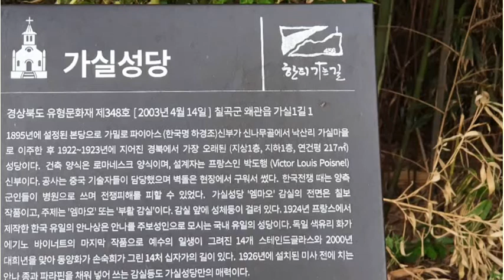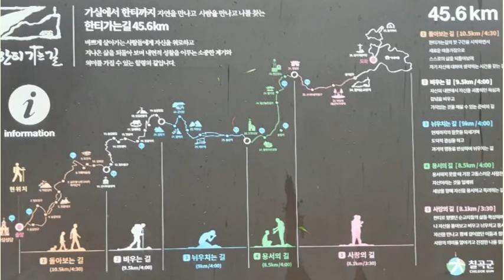경북 칠곡 왜관 가실성당 한티 가는 길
경북 칠곡에 있는 천주교 순례길 가실성당Gasil Catholic Church은
대구 계산성당에 이어 경상도에서 두 번째로 완공된 성당이다.
성당 내부의 창문은 독일  에기노 바이너트가 제작한 스테인드글라스로 장식되어 있다.
성당의 주보성인은 마리아의 어머니 성녀 안나이다.

2004년 개봉된 '신부수업'의 촬영지로도 유명하다.

성당 앞에는 낙동강이 흐르고,
낙산성당으로 불리던 이름이 2005년 가실성당이라는 원래의 이름을 되찾았다.
한국 전쟁때는 양측의  병원으로 사용되어 전쟁피해를 피할 수 있었다.
가실성당에서 한티 가는 길이 있고,
스승예수 공원, 주차장도 널찍하다

경상북도 칠곡군 왜관읍 가실1길 1